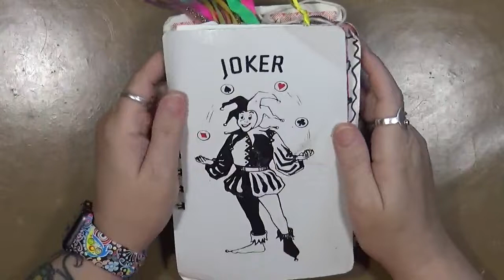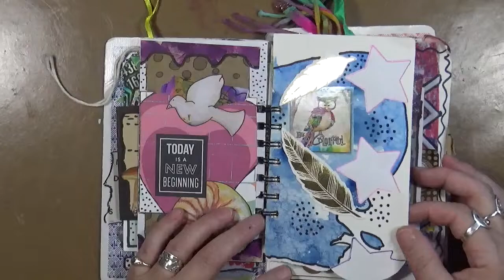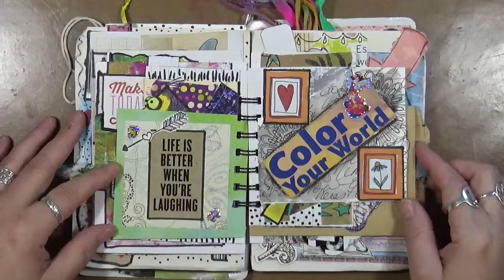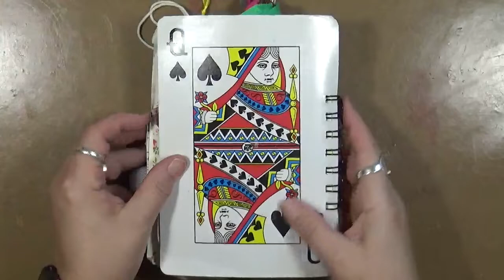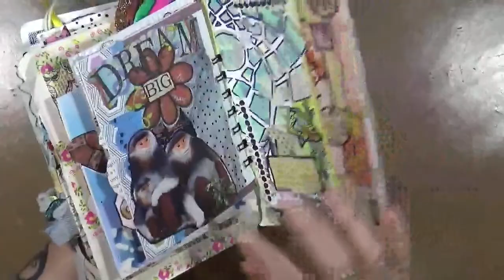Joker Grab and Glue Flip